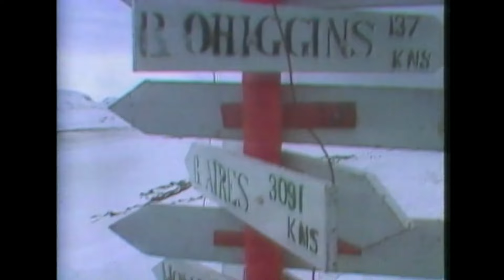Los Jaivas grabaron en la Antártica | De Pé a Pá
Claudio Parra nos cuenta detalles de una de las aventuras más importantes para Los Jaivas: cuando grabaron un videoclip en la Antártica.

De pé a pá | Temporada 3 (1997)

¿Chileno en el extranjero? Conéctate en ⏩🌐